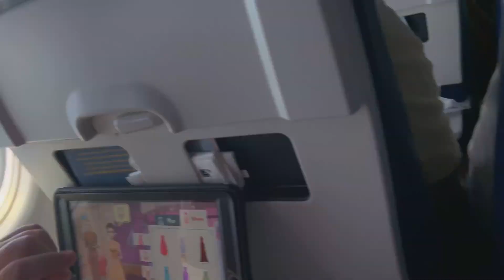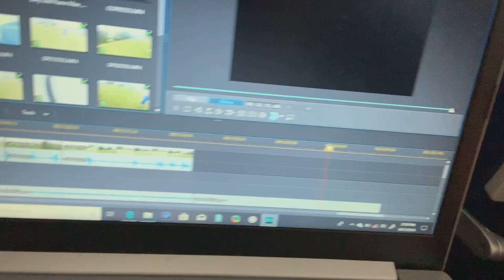Vegas Day 1 | Travel | Vacation 2019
Noah, Hannah, and their family are headed to Vegas.